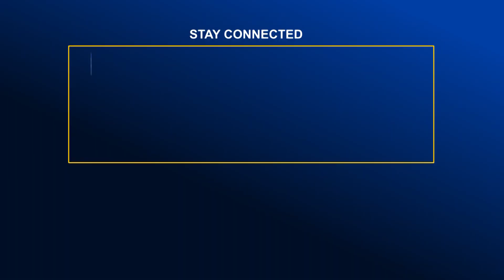নোয়াখালীতে পৌরপার্কের দাবিতে মানববন্ধন | Global Television